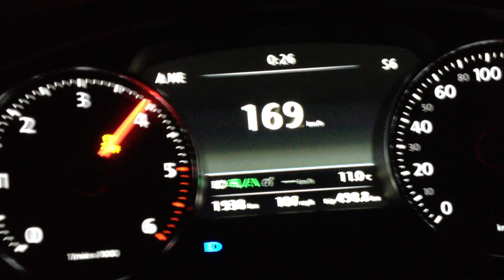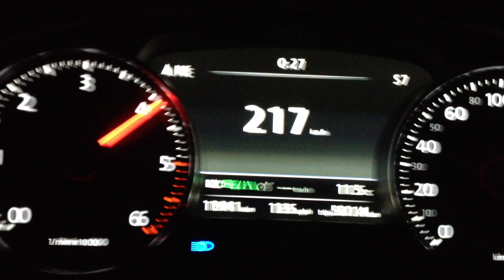2012 VW Touareg 3.0 TDI 0-200 km/h Full Throttle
2012 VW Touareg 3.0 TDI 0-200 km/h Full Throttle, stock (245 hp)